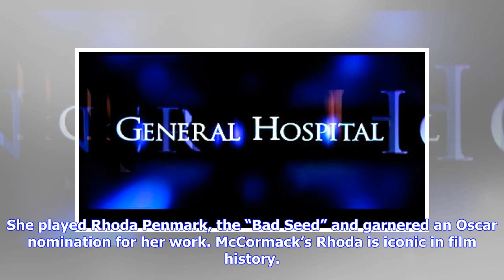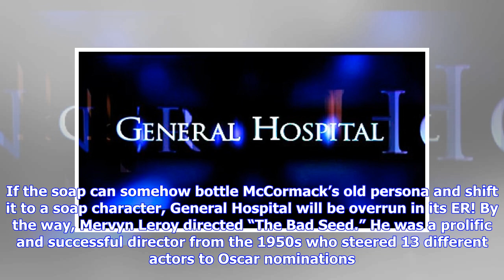Breaking News | TV Throwback: “Bad Seed” Star Patty McCormack Filling in on “General Hospital” Afte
Breaking News | TV Throwback: “Bad Seed” Star Patty McCormack Filling in on “General Hospital” After Veteran Actress’s Accident

Home Television TV Throwback: “Bad Seed” Star Patty McCormack Filling in on “General Hospital”... When Patty McCormack was 11 years old, back in 1956, she was the sensation of the movie world. She played Rhoda Penmark, the “Bad Seed” and garnered an Oscar nomination for her work. McCormack’s Rhoda is iconic in film history. If you think all these little horror movies that come and go are scary, sit down and watch this whole movie. McCormack never stopped working, although as time went by and she...